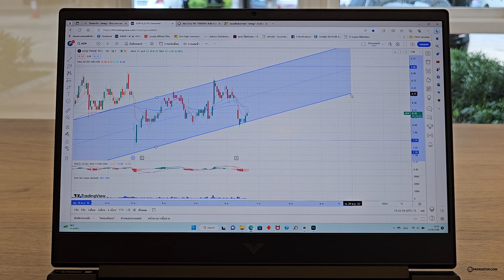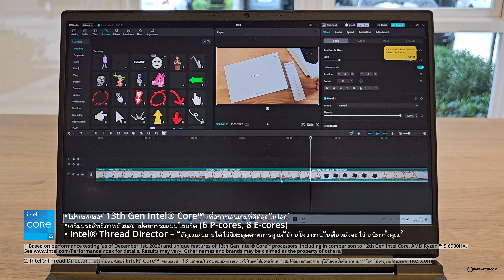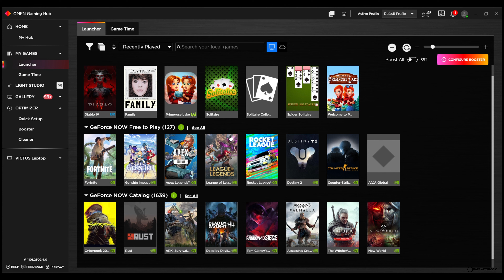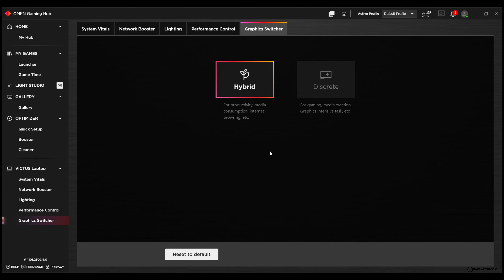รีวิว HP Victus 16 Intel เกมมิ่งโน๊ตบุ๊ค ครบกว่า เริ่ม 39,990 บาท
ชีวิตครบ All-in-One ทั้ง Work & Play กับ HC VICTUS 16 (Intel) เกมมิ่งโน๊ตบุ๊ค จัดเต็มสเปก Intel Core 13th Generation, หน่วยประมวลผลกราฟฟิก RTX 4050 ตอบโจทย์การทำงานทุกรูปแบบ เล่นเกมกราฟฟิกสูง อย่างลื่นไหล พร้อมระบบ OMEN Tempest Cooling ระบายความร้อนอย่างรวดเร็ว

วางขายแล้ววันนี้ ราคาเพียง 39,990 บาท (แรม 16GB + ความจุ 512GB) ผ่านตัวแทนจำหน่ายทั่วประเทศ !